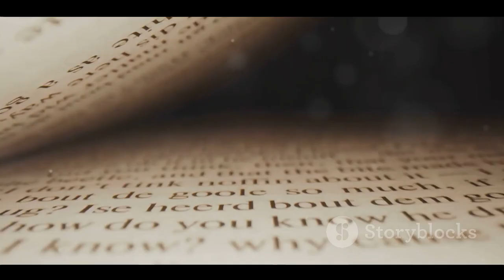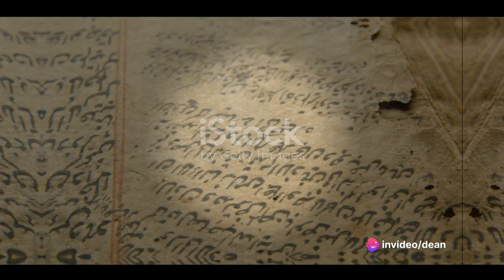Book Review: THE ILIAD by Homer (Richmond Lattimore translation)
The Iliad is my favorite fantasy book of all time. It is one of the strong pillars of the fantasy genre. The Iliad is a good fit for a book report too. Your teacher will love it, believe me.

NOTE: I do not own the photos and clip used in this video. All are curated by InVideo AI from stock photo sites such as iStock and Storyblocks.